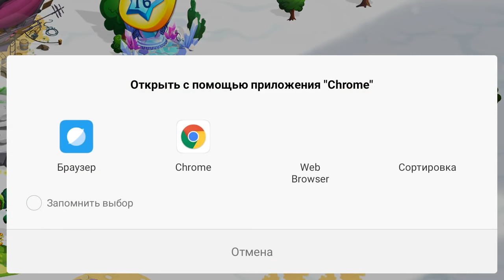Игра Май Литл Пони (My Little Pony) #6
обзор бесплатной игры для планшетов и телефонов Май Литл Пони (My Little Pony) от компании Gameloft.